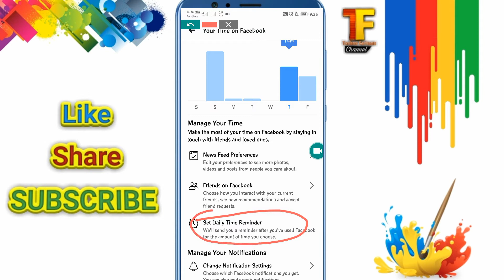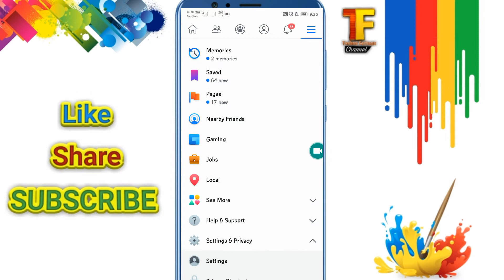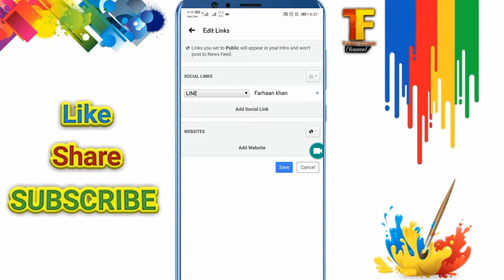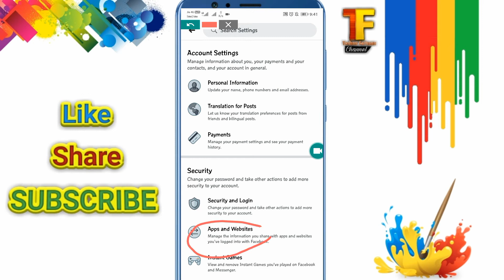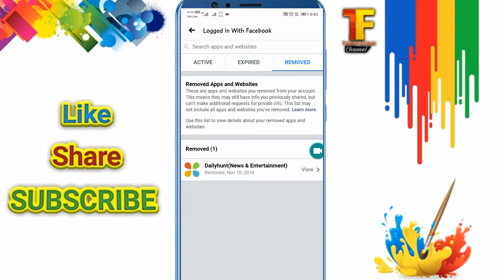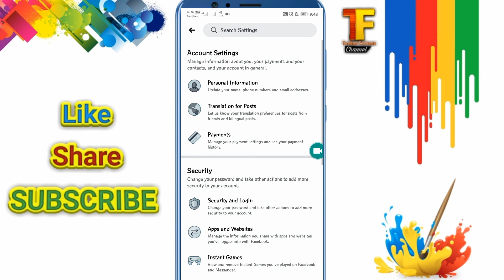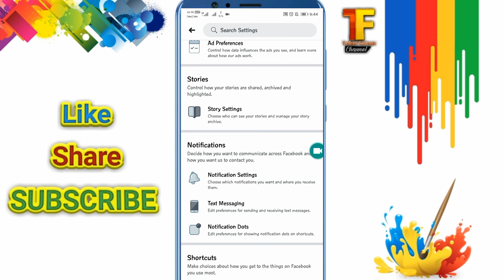Facebook ki 5 khufiya settings | Facebook Freinds ki Live location dekhein | Facebook hidden.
Doston ap hamaare channel per bahut se videos dekh sakte ho jaise ki Paytm unlimited trick, Paytm best earning offers, Paytm new promo codes, mcent new offers, mcent browser free recharge offer, mcent browser best unlimited trick, mcent new refer script, mcent browser new point adding script, phonepe new offers, android tech, android hidden features, android updates, android best features, android technical issues solve, FreeCharge new offers, FreeCharge new promo codes, Paytm new recharge offers, Google tez new offers, Google pay best earning application, jaise video ap dekh sakte hain.